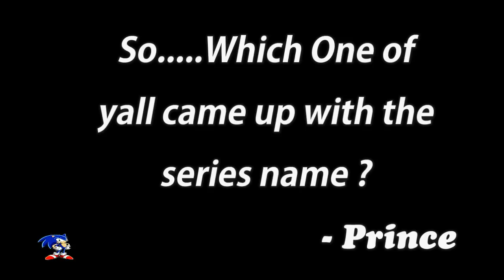™ Sonic Blast From The Past - 1 Year Anniversary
Celebrating 1 Year of great Sonic Blast From The Past Collaboration Videos.
First off on the behalf on Prince and I , we would like to thank all the loyal viewers of the Sonic Blast From The Past series. We do these episode for you guys,we provide insight, we share opinions and we ask your opinions to give this series the ultimate balance of Producer/Viewer connection.

In this video we answer some frequently asked questions and relive some classic moments in the last year.

Leave a comment of which Level you think is better and why.
Click "Like" and "Add to... Favorite" if you like this video. Helps this show grow alot.

Kik Messanger : urbanretro21

"Sonic Blast From The Past" Sonic blast from the past sega difficult level 1DaPrince5 oReTroAcTivez Demillara92310 "Sonic The Hedgehog (character)" "Sonic The Hedgehog (TV Series)" "Sonic The Hedgehog (series)" Shadow favorite crazy gadget city escape sky rail final rush sonic adventure 2 hidden base green forest death chamber egg quarters